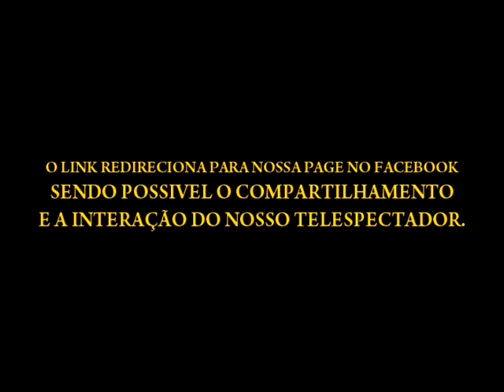Susana Vieira Beijinho no Ombro 09/02/14